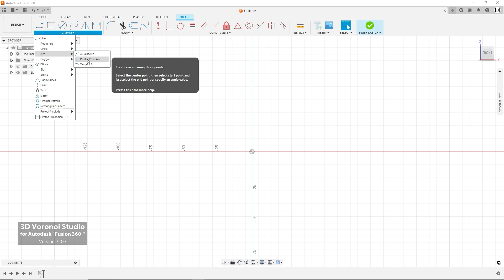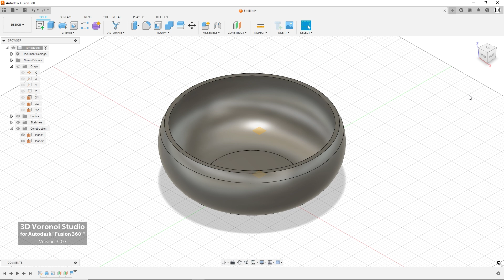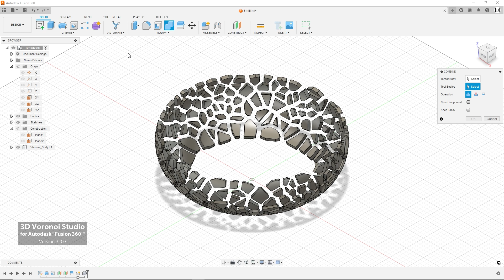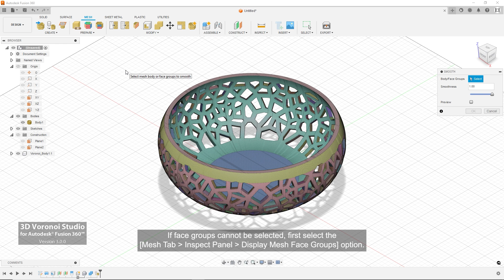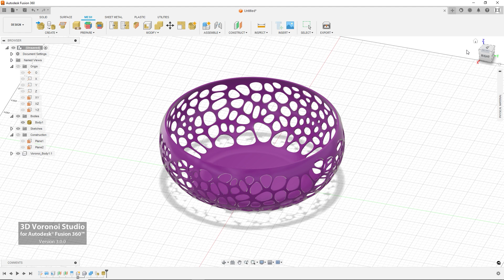3D Voronoi Studio for Autodesk® Fusion 360™ - Voronoi Bowl Tutorial 2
Creating a beautiful Voronoi bowl using 3D Voronoi Studio add-in for Autodesk Fusion 360